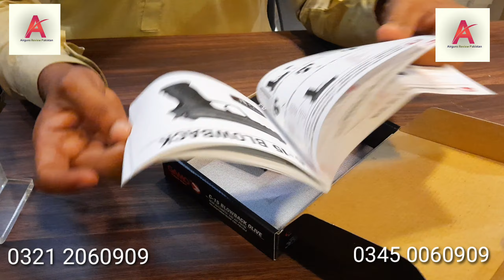GAMO C-15 BLOWBACK PISTOL REVIEW BY TAHIR PATHAN